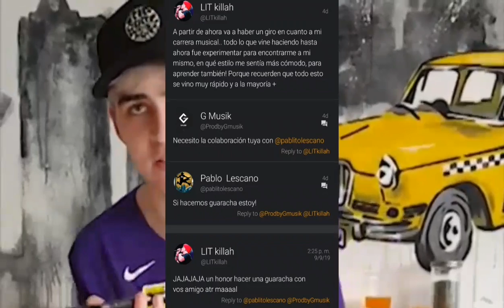¿LIT KILLAH Y PABLO LESCANO EN UN TEMA?